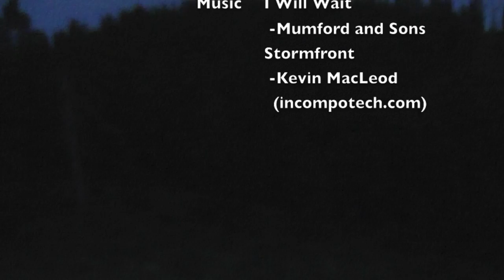ShaneVG's 2013 WA Spring Bear Hunt (Part 2)